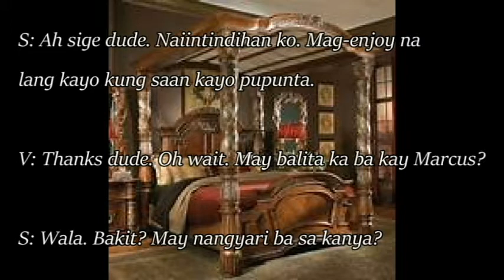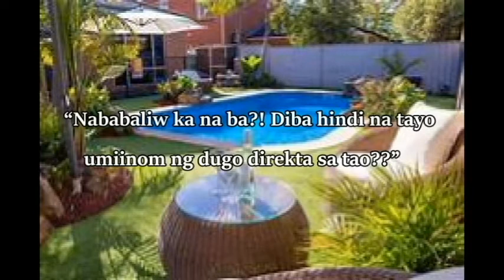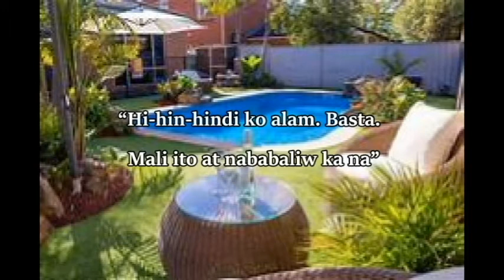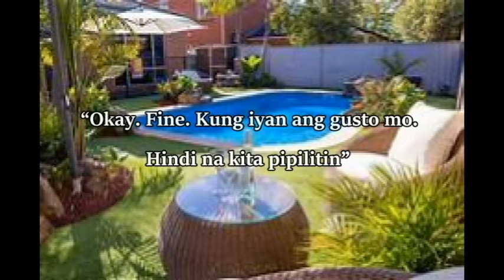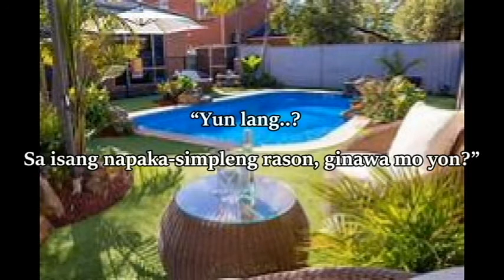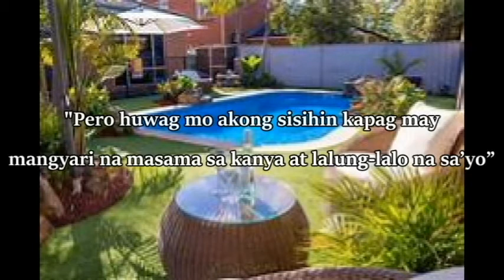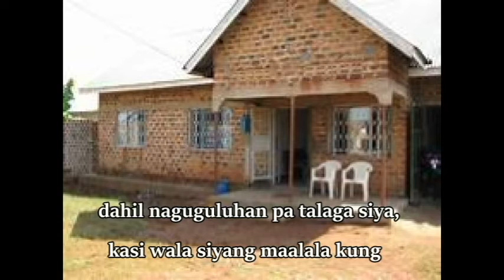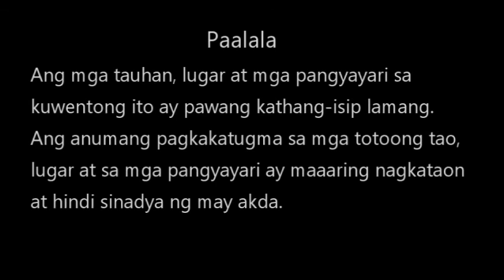BLOODLUST: Chapter XIX (Feelings for Marcus) | Pinoy BL Stories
Pinoy Boy's Love Stories presents BLOODLUST

Fantasy / Thriller / Romance

TWO PART STORY PLOT

1st Part – Backstory ni Miguel.
2nd Part – Present day. Miguel and Marcus Love story